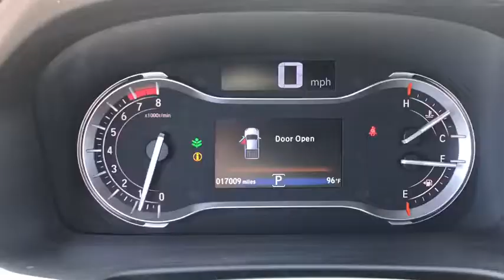2017 Honda Ridgeline New Smyrna Beach, Port Orange, Daytona Beach, Deltona, Sanford, FL G195157A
Lunar Silver Metallic Used 2017 Honda Ridgeline available in New Smyrna Beach, Florida at New Smyrna Chrysler. Servicing the Port Orange, Daytona Beach, Deltona, Sanford, FL area.
2017 Honda Ridgeline RTS 4x2 Crew Cab 5.3' Bed - Stock#: G195157A - VIN#: 5FPYK2F48HB005597

RTS trim. CARFAX 1-Owner, Extra Clean, ONLY 17,004 Miles! FUEL EFFICIENT 26 MPG Hwy/19 MPG City! iPod/MP3 Input, Back-Up Camera, Dual Zone A/C, Remote Engine Start, Bed Liner, Trailer Hitch, Rear Air, Aluminum Wheels, . CLICK NOW! KEY FEATURES INCLUDE: Rear Air, Back-Up Camera, iPod/MP3 Input, Trailer Hitch, Remote Engine Start, Dual Zone A/C. MP3 Player, Onboard Communications System, Aluminum Wheels, Keyless Entry, Privacy Glass. Honda RTS with Lunar Silver Metallic exterior and Black interior features a V6 Cylinder Engine with 280 HP at 6000 RPM*. . VEHICLE REVIEWS: Edmunds.com explains The V6 engine is smooth, and that gives the Ridgeline an effortless feel around town. And it feels punchy when you floor it to make a pass or merge onto the highway. It took our test truck 7.0 seconds to accelerate to 60 mph at the track, which is tops in the midsize pickup category.. Great Gas Mileage: 26 MPG Hwy. WHO WE ARE: If you are looking for a trusted Daytona Beach Dodge dealer, an Orlando Jeep dealer, a Deland Chrysler dealer, or a Titusville Chrysler dealer, you have come to the right place! We also cater to our neighboring areas, such as Edgewater, Port Orange, South Daytona, Ormond Beach, Deltona, Debary, Orange City, Sanford, Casselberry, Longwood, Altamonte Springs, and more. Horsepower calculations based on trim engine configuration. Fuel economy calculations based on original manufacturer data for trim engine configuration. Please confirm the accuracy of the included equipment by calling us prior to purchase.